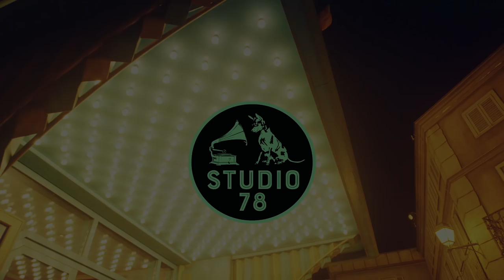AWKWARD SITUATIONS IN GERMANY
Thumbs up if I got you here with the thumbnail ;) No I was not n*ked, yes I was wearing a top :p

Today I am talking about awkward situations. There are a few more I could add to the list (which I might talk about in another video) but here we are.

and yes that sauna story really happened. I believe the lady was more upset that I had a bikini on from the pool area than the towel...but still.. It was enough to get me to leave... No one needs to see Hayley's gracious thighs in the steam (I am so weird...please ignore that sentence).

Florida

Munich, Germany

love yall